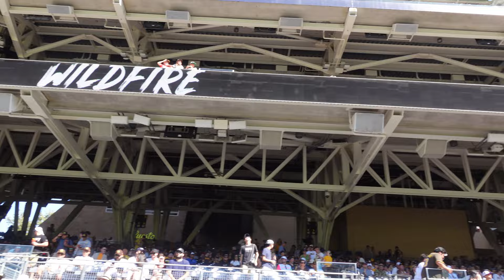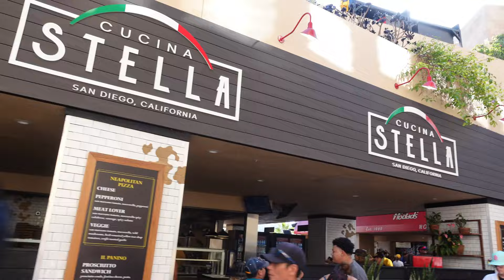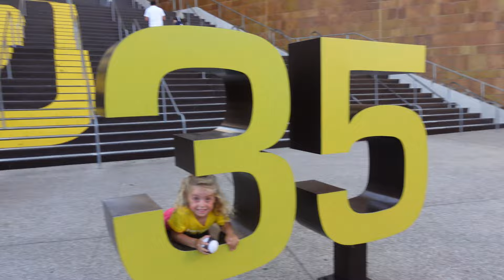San Diego Petco Park Tour with KIDS! Padres Baseball Game Vlog!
Petco Park in beautiful San Diego California is home to the San Diego Padres! Join us as we explore the stadium and try a bunch of different kinds of food, cheer for our favorite Padres and have a lot of fun! Have you been to San Diego to visit Petco Park? We LOVED it!